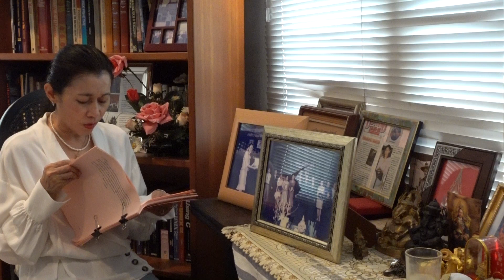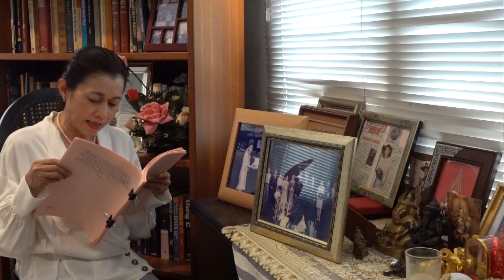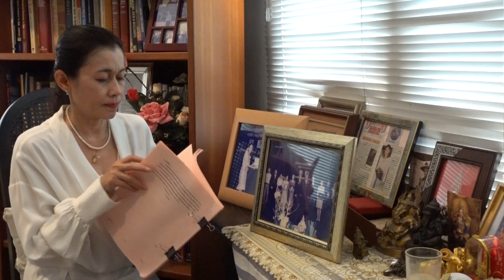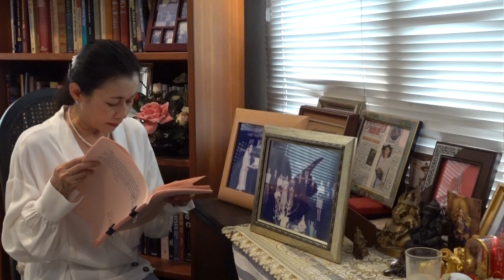แหม่มลดานิยายเสียงTwilight in Prague ปมรักรัตติกาล Ep. 14 : พรรณวดี (Ponglada K. Ittimakin)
MamLada Channel ช่วงอ่านเอาเรื่อง เสนอนิยายเสียง เรื่อง ปมรักรัตติกาล Ep.14 อ่านเอาเรื่องโดย แหม่มลดา บทประพันธ์ของพรรณวดี
นวนิยายแนวลึกลับ โรแมนติกคอมเมดี้